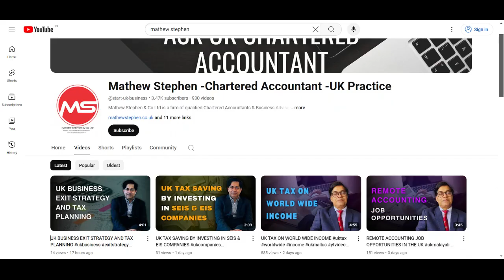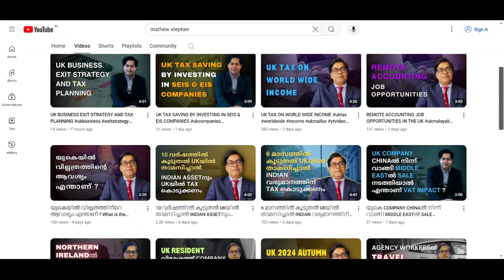Difference between UK community interest company and guarantee company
What is the difference between a CIC and CLG?
What is a community interest company in the UK?
What is the difference between a UK charity and a CIC?
What is the difference between a limited company and a CIC?
What are the disadvantages of CIC?
Is CIC limited by guarantee or shares?
What is a company limited by guarantee in the UK?
Which is better, CIO or CIC?
What is a CLG in the UK?